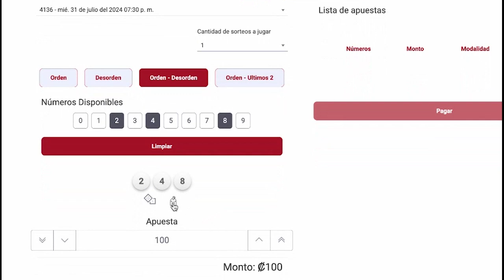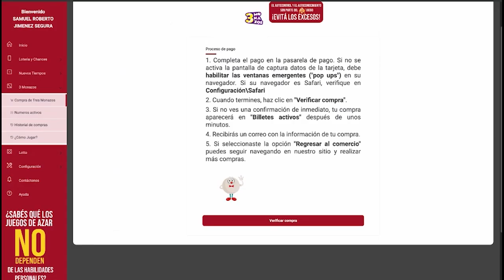"Ojalá que la ContraTOdóloga, digo la Contralora, No se OpoNGA"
"Ojalá que la ContraTOdóloga, digo la Contralora, No se OpoNGA" | Rodrigo Chaves, Costa Rica, Política, Contraloría General, Gobierno de Costa Rica